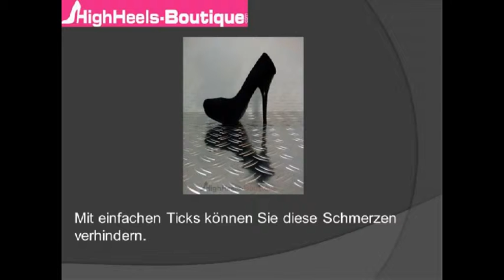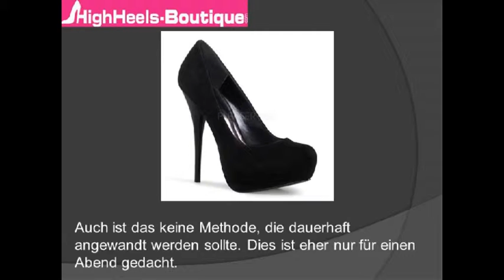High Heels Lauftraining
Der online Schuhshop gibt Ihnen einen kleinen Grundkurs im richtigen Umgang mit High Heels.

Manche Frauen, die öfters im Alltag oder in der Freizeit High Heels verwenden, kennen das Problem nur zu gut. Nach einigen Stunden in High Heels können Schmerzen im Fußballen entstehen. Da hilft es auch nichts, wenn der Schuh eine extra gute Polsterung hat. Mit einfachen Ticks können Sie diese Schmerzen verhindern.

HighHeels-Boutique.com ist ein Online Schuh Shop, welcher sich seit September 2010 auf den Verkauf von aktuellen, stylischen High Heels & Stiefeln spezialisiert hat. Mit einem Sortiment von über 5200 namhaften Schuhen zählt die HighHeels-Boutique.com zu einem der aufstrebenden Schuh Shops im Internet. Der Versand erfolgt nach Österreich, Deutschland, Schweiz, Frankreich und Spanien komplett versandkostenfrei. Der Online Schuhshop HighHeels-Boutique.com bietet zusätzliche Vorteile gegenüber dem klassischen Handel. Bequem und rasch wird die bestellte Ware direkt in das Eigenheim zugestellt. So wird der Schuheinkauf über HighHeels-Boutique.com zum großen Spaß. Wählen Sie ihren Lieblingsschuh jetzt aus und bestellen Sie es bequem